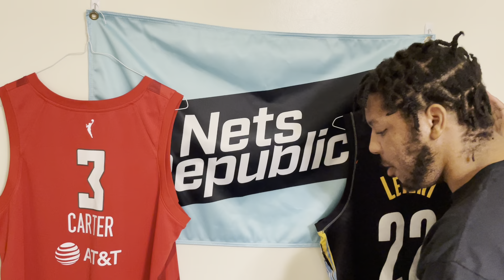Ben Simmons 2021-22 SZN Review | Brooklyn Nets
I make myself laugh sometimes…